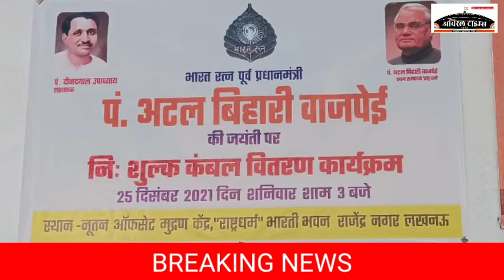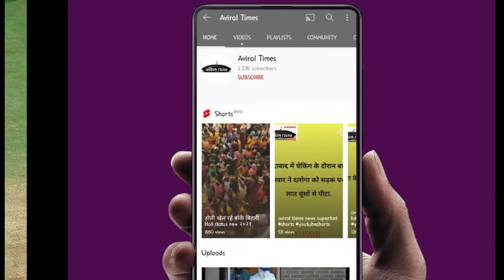Evening latest news headlines